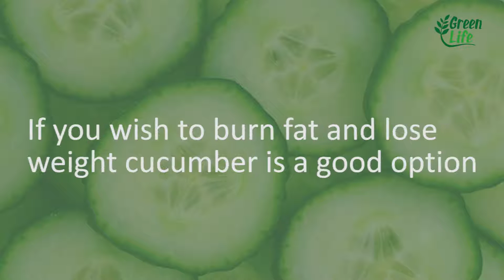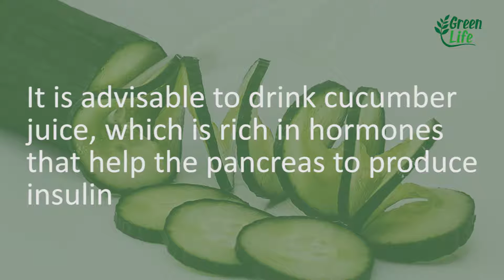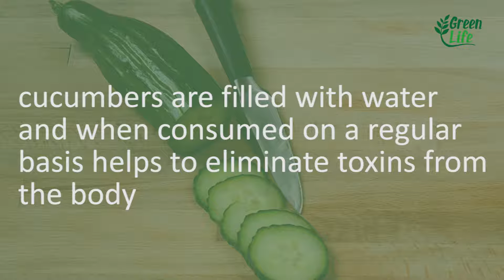She Ate CUCUMBER 7 Days and Was Speechless When she saw her Belly 😱 INCREDIBLE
Though commonly thought to be a vegetable, cucumber is actually a fruit.

It's high in beneficial nutrients, as well as certain plant compounds and antioxidants that may help treat and even prevent some conditions.

Also, cucumbers are low in calories and contain a good amount of water and soluble fiber, making them ideal for promoting hydration and aiding in weight loss.

In today's video you will know the benefits of cucumber for health.

🔴 ATTENTION: This is a Video of Recipes and News on Home Treatments, It Does Not Replace a Specialist. Always consult your doctor

ATTENTION: That's a natural tricks canal. Before you try all this natural medicines, you should talk to your doctor!